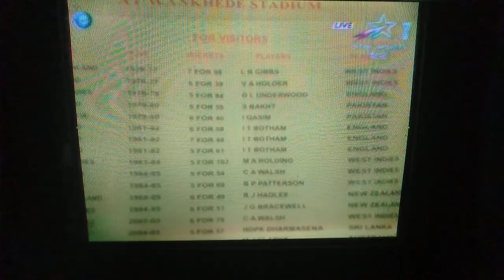Ajaz Patel talking in Hindi#10 for Patel